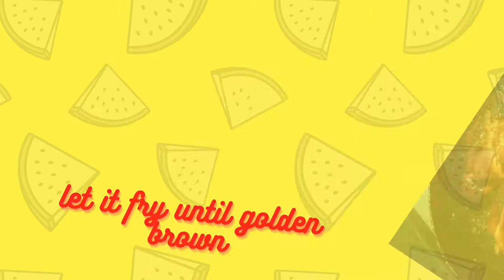chicken barbecue in a pan